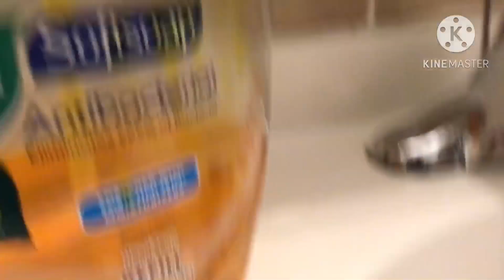Friday the 13th thing yayyyyyy